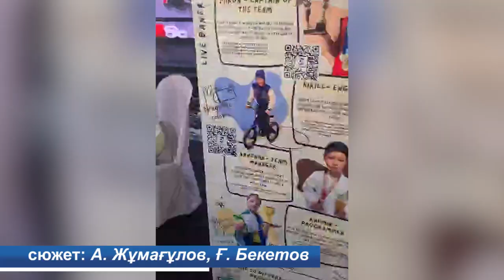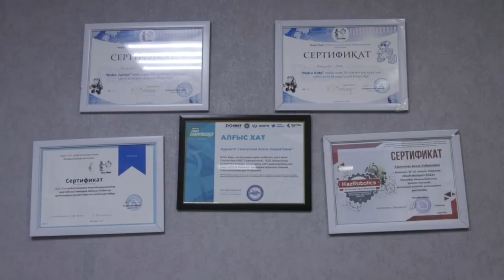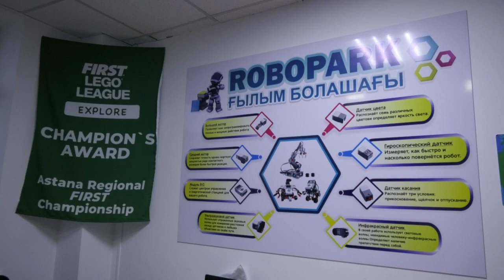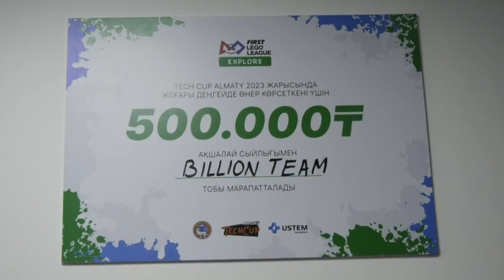Екібастұз жаңалықтары Үндістандағы робототехника чемпионатынан екібастұздық оқушылар бірінші орын ал